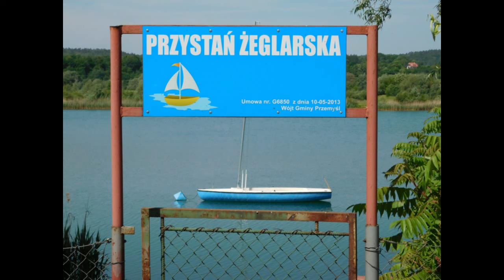Ostrów Przystań Harcerska 2016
Ostrów koło Przemyśla  - Przystań Harcerska 2016